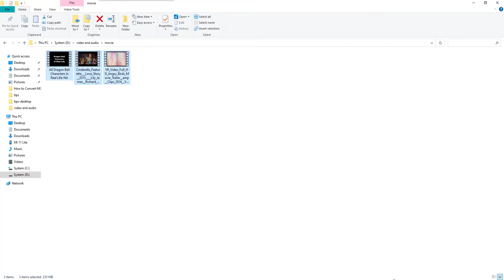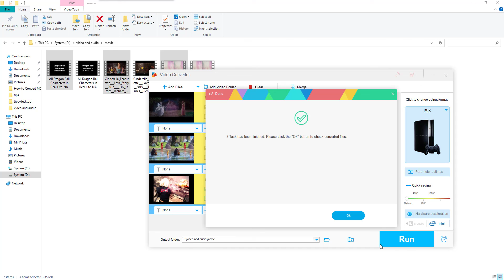Best PS3 MKV Converter to Convert MKV to PS3 Efficiently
If you're wondering how to convert MKV video to PS3, this video will help you figure it out. Check more details and software download